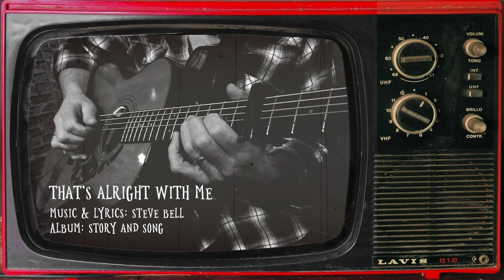Steve Bell: That's Alright With Me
This song/video is from Steve's St. Valentines Day Concert on his Online Media Channel.

Song: That's Alright with Me
Music & Lyric: Steve Bell
Album: Story and Song
Signpost Music Ltd